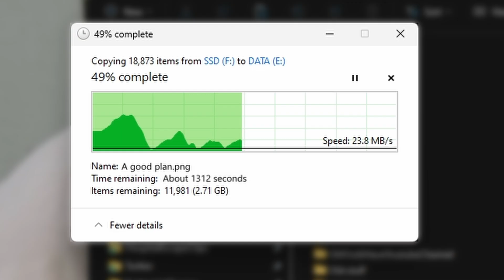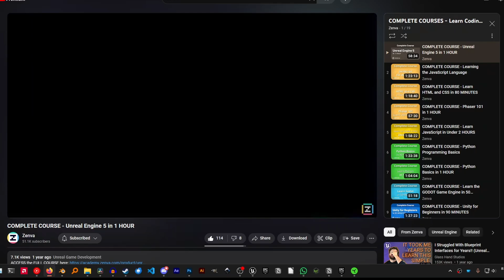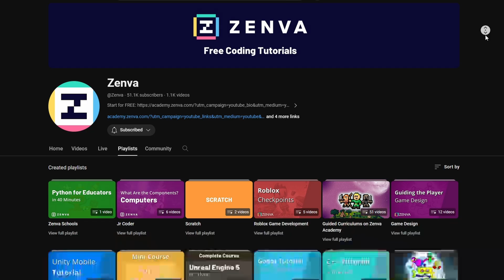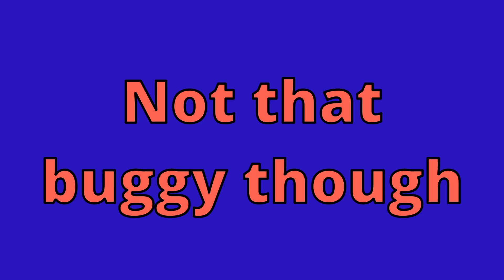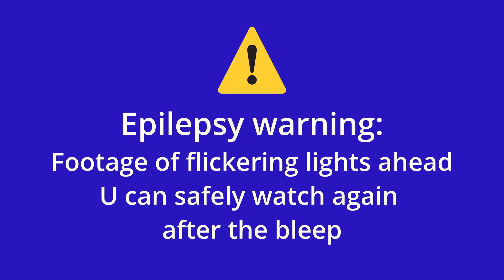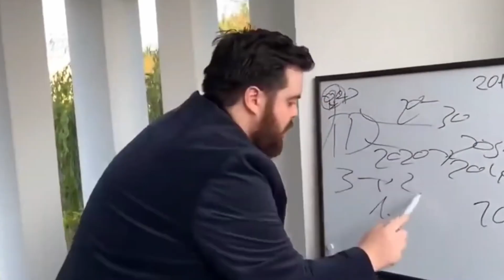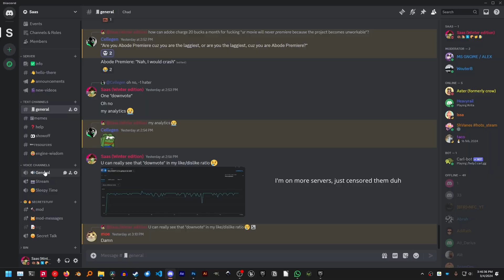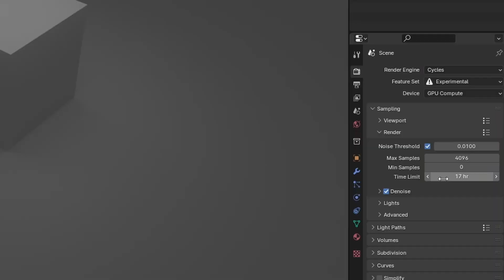Devlog #1: I got CHALLENGED to RELEASE a GAME